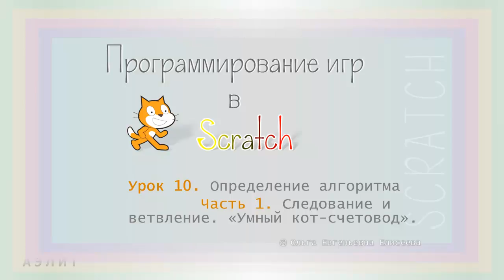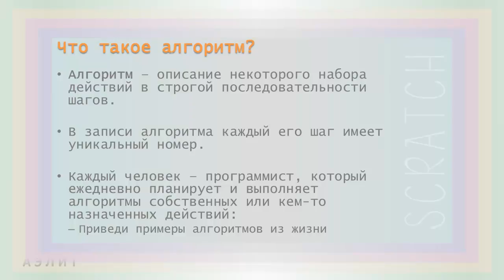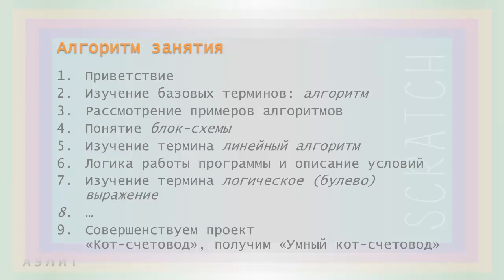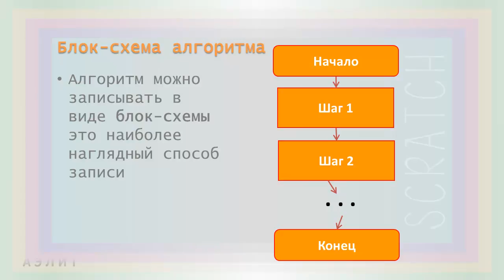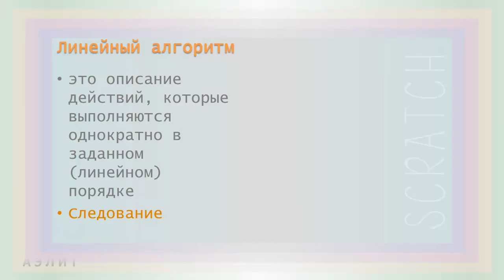Урок 10. Определение алгоритма. Часть 1а. Следование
В части 1а урока мы изучаем определение понятия "алгоритм" и конструкцию следования.

В этом видео:
0:58 – что такое алгоритм?
2:02 – примеры алгоритмов из жизни человека
3:22 – задание: придумай свой пример алгоритма из жизни и перечисли его шаги
4:25 – понятие блок-схемы и запись шагов алгоритма в виде блок-схемы
5:44 – понятие линейного алгоритма и алгоритмической конструкции следования

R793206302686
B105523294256